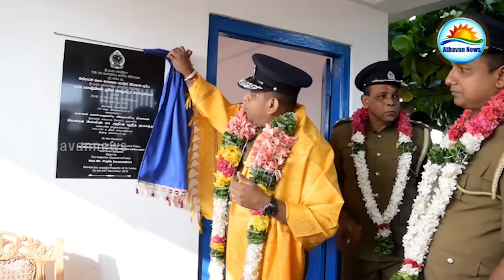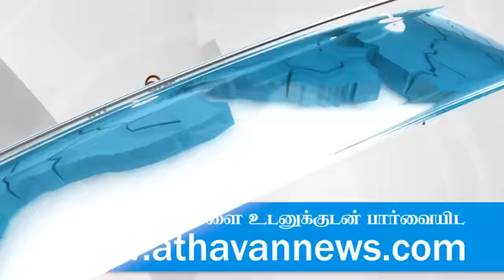City Safety Observatory station opening ceremony in Mannar